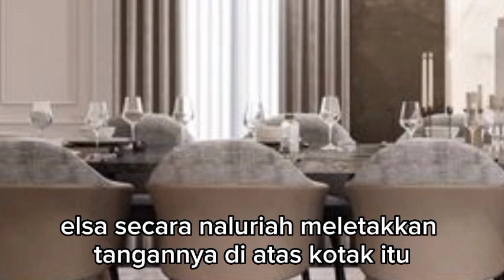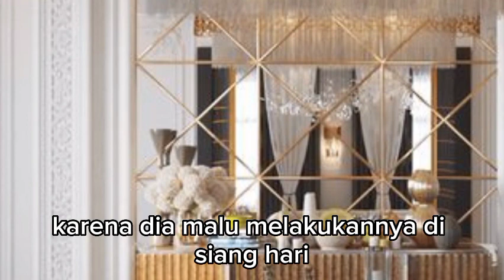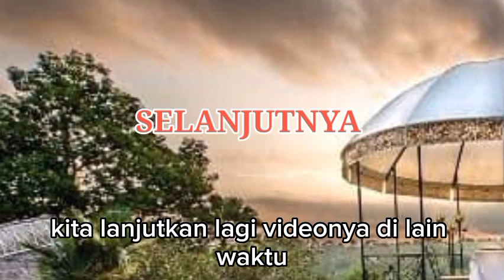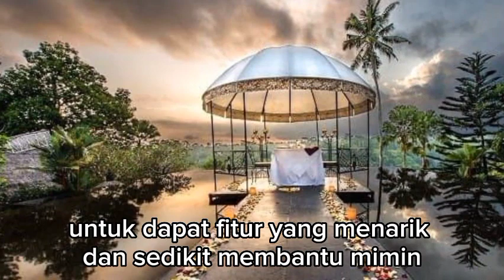PAMAN REZA PENASARAN DENGAN HADIAH ELSA YANG DIBERIKAN OLEH GAVIN !!! dendam anak tiri eps 47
judul : Dendam Anak Tiri
sinopsis : Cerita novel ini mengisahkan tentang seorang wanita yang bernama Elsa, yang ingin membalaskan dendamnya kepada keluarga dari ibu tirinya dan dalang dari kecelakaan yang menimpanya.
Kecelakaan maut yang menimpa Elsa sampai merenggut nyawa ibu dan adiknya, membuat Elsa ingin membalaskan dendamnya. Setelah kecelakaan itu elsa jatuh miskin dan di tolong dengan seorang pemuda yang dulu telah dia tolak cintanya. Pemuda itu mendonorkan organya untuk menolong elsa dari keadaan sekarat dan juga membantu membalaskan dendamnya suatu saat.